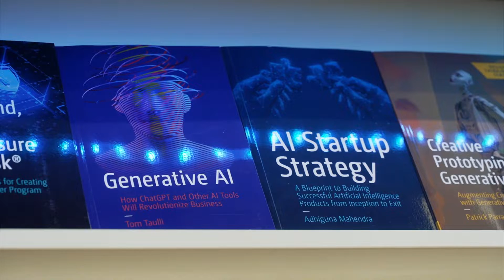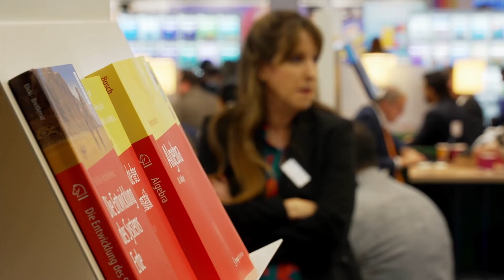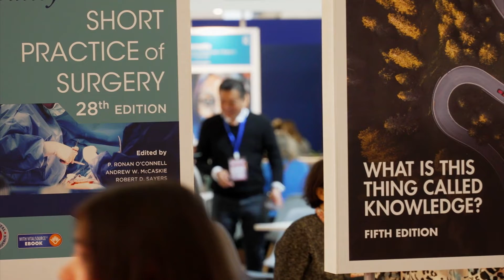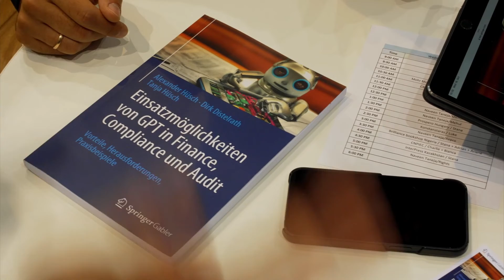How Springer Nature is approaching AI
Technology is advancing fast with AI rapidly becoming infused into our everyday lives. We are excited to have partnered with ITN Business on their new programme ‘AI & Big Data: A Force for Good’. Hear how Springer Nature is combining its tech know how with its commitment to integrity and ethics to unlock the potential of AI.

Аbout Springer Nature Group:
Research and learning are the cornerstones of progress, which is why we open doors to discovery – enabling millions of researchers, educators, clinicians and other professionals to access, trust and make sense of the latest insights. Ensuring that the world makes as much progress in the next 150 years as it has in the last – improving and enriching lives and helping to protect our planet for future generations.